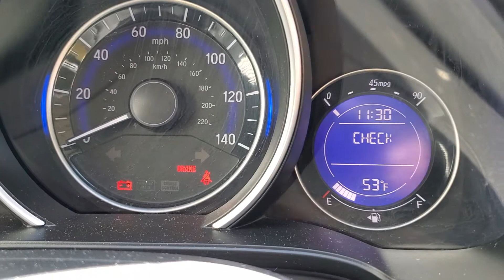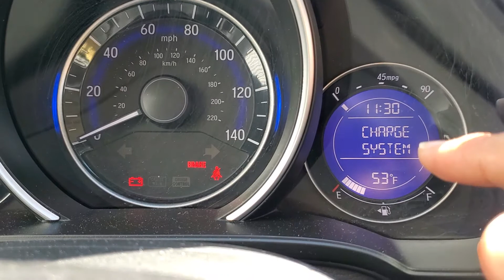1 video de este Tipo.Lunes Abril 2022.Lo recomiendo inmediatamente llévelo al Mecanico...🥦🥬🍉🍓🥭🍊👋😎👍.